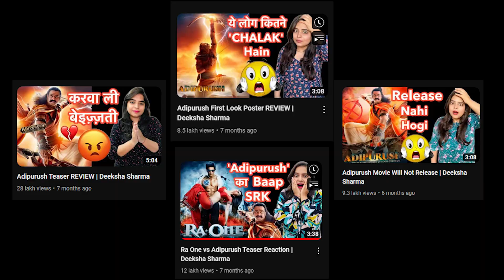DIDI EXPOSED | FILMI INDIAN